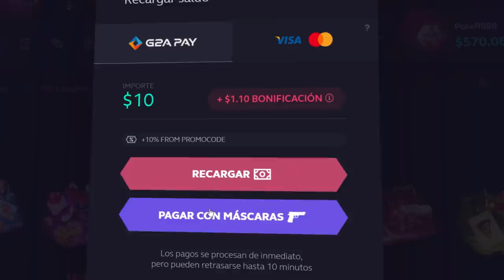ATAQUES INESPERADOS Y CON ODIO - GLOBILLOS